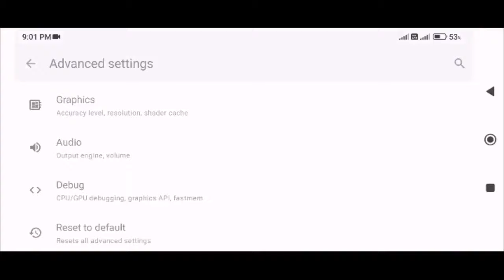Sudachi Android Emulator Red Dead Redemption | Snapdragon 870 | Poco F3 + Settings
Game Title : Red Dead Redemption
Emulator : Sudachi Android Emulator
Device : Poco F3
Snapdragon 870

Red Dead Redemption On Mobile
Red Dead Redemption On Sudachi Android Emulator
Red Dead Redemption On Snapdragon 870